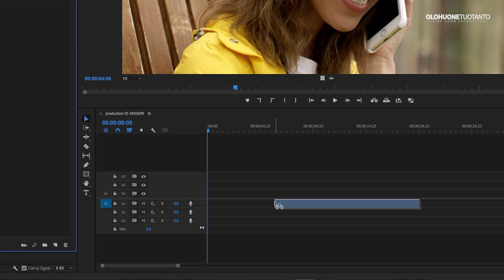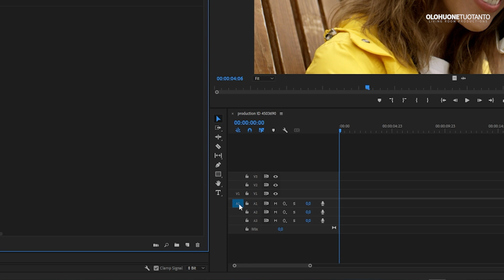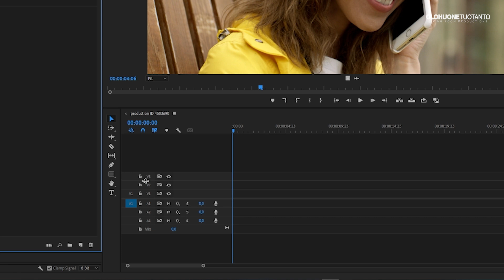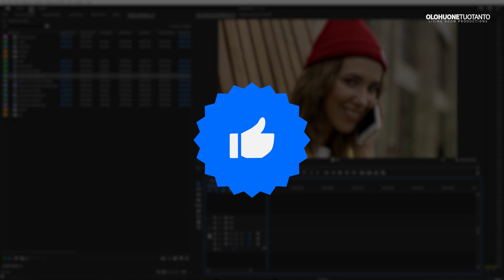CAN'T DRAG VIDEO or AUDIO to Timeline in Premiere Pro [HOW TO SOLVE]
If you Can't drag video or audio to Adobe Premiere timeline, this is maybe what you need check: the source patching and overwrites buttons in the left side of the Premiere timeline panel. With these buttons you can decide are you able to drag audio or video to the timeline. I hope this helps some beginner video editor who just DOESN'T KNOW ABOUT THESE LITTLE BUTTONS. If you don't know you just don't know.

But when you know that there are these buttons, there is basically no problem afterwards. But yeah, hope this helps!